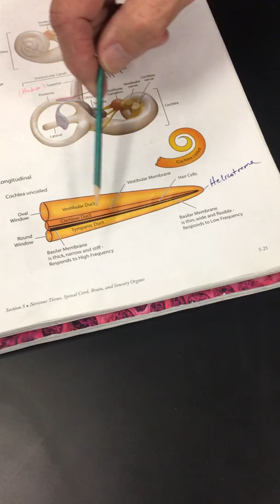cochlea towel video